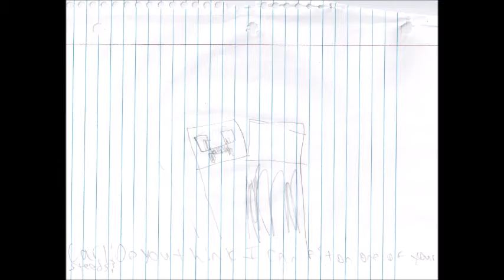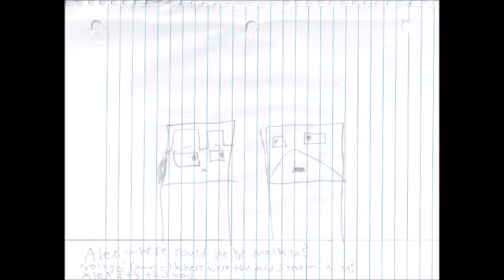Minecraft Action Figure Adventures Episode 8 Storyboard Reel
This was MinecraftActionFigureAdventures in its development.